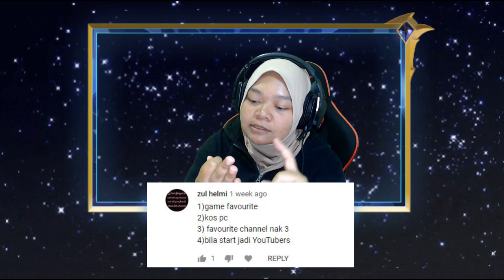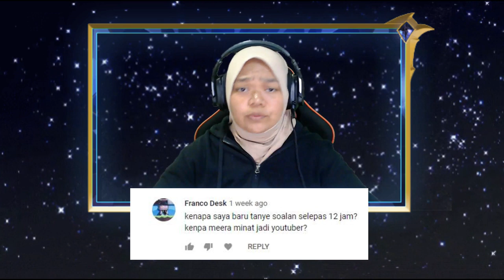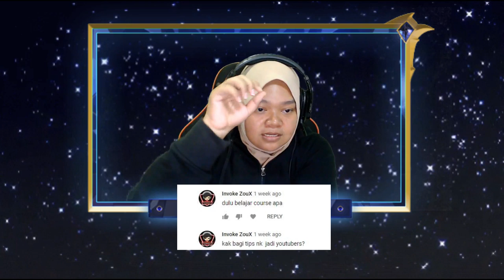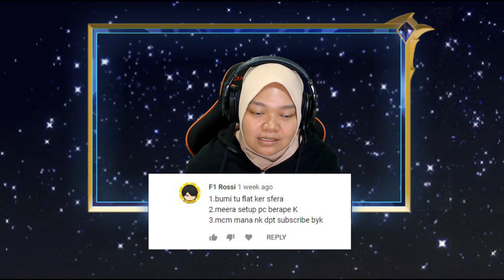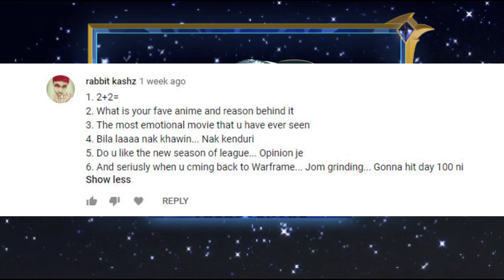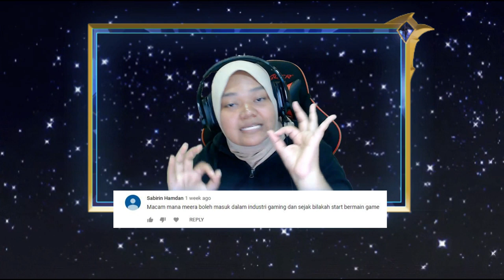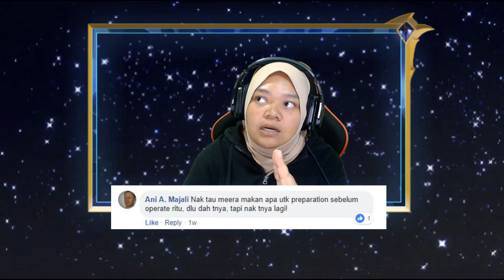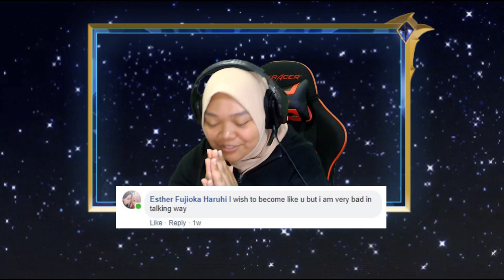[Q&A] Finally Got It Done TAT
Finally manage to get the question and answer video done! Sorry it took so long to do so, but I manage to get all the questions answered from my YouTube community and TATFam group on Facebook :)

【Piano】Stress Relief Relaxing Piano Music ~ R. M. P